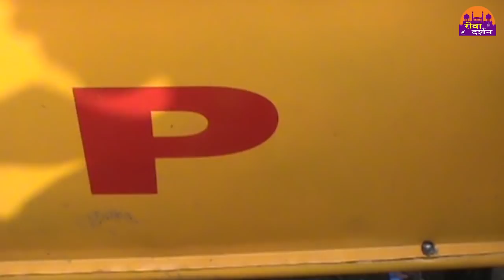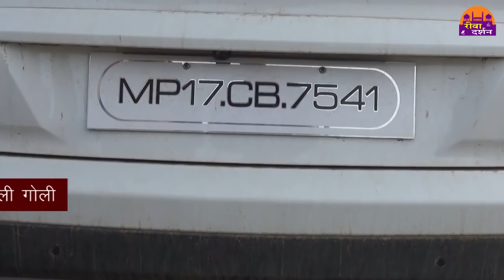दिन दहाड़े चली कई राउंड गोली REWA DARSHAN NEWS